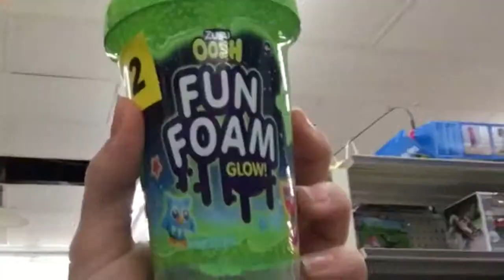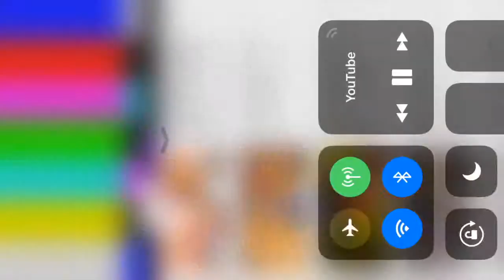5 minutes of straight boredom| Hannah Kersten Vlogs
Hey guys, I’m alive! Sorry that I haven’t posted in two weeks, but I’m back! Here is a video I threw together under short notice, but I still really hope that you enjoy!

Featuring: Gabby Petrie, Macy Friemoth, Maddie Burnham, Nadia Howard, Zoe Lay, Olivia Luscombe, Blake Kersten, Molly Kersten, Tiffany Petrie (short amount of time).

Gabby’s channel: Gabby Petrie
Blake’s channel: idk yet